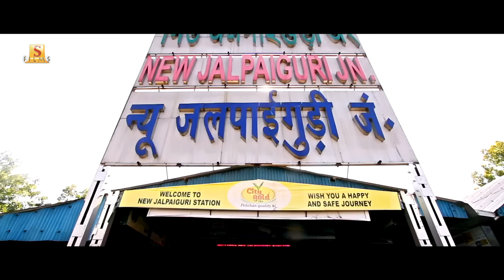এ তো বাতিকবাবু! | Movie Scene - Love Express | Dev | Nusrat Jahan | Kanchan Mullick | Surinder Films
Film: Love Express
Director: Rajib Kumar Biswas
DOP: Shailesh Awasthi
Starring: Dev and Nusrat Jahan
Screenplay: N.K Salil
Editor: Md. Kalam
Presenter: Shrikant Mohta and Nispal Singh
Produced by: Shree Venkatesh Films Pvt. Ltd. and Surinder Films Pvt. Ltd.